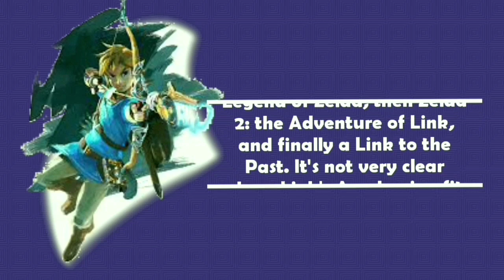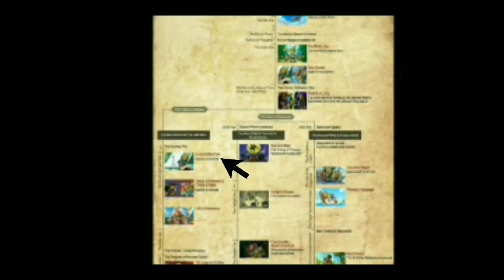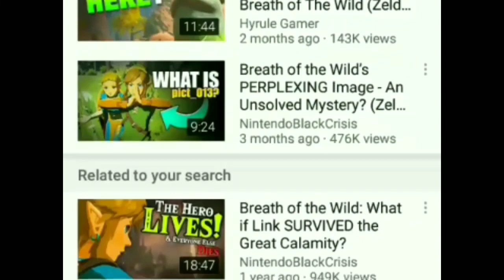HYRULE HISTORIAN A history of the Zelda TIMELINE 2020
A complete history of the Legend of Zelda timeline and how it's changed throughout the years. All the way up to Breath of the Wild and the Links Awakening remake on the switch. 2020.

Become a Champion of the Hyrule Fantasy to get early access to videos! Video shoutout's! Custom emojis,  and more:

A complete Retrospective/Review on the original NES Legend of Zelda. THE LEGEND BEGINS.(First in an ongoing series that will be releasing episodes of each Legend of Zelda game in order by release date. Next Zelda 2 Adventure of Link)

Thank you so much, I appreciate all your help I'll be setting up a patreon soon, so for those who help out will get access to videos early and a shoutout soon. Thanks!